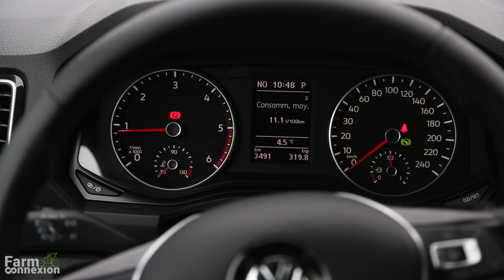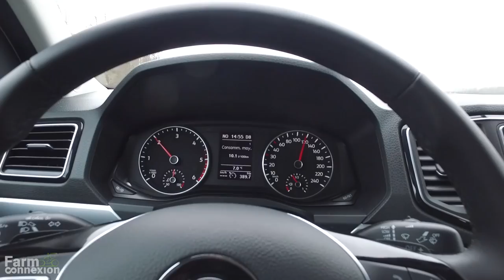Essai / Pick-up VOLKSWAGEN Amarok V6 224 ch - 4 Motion